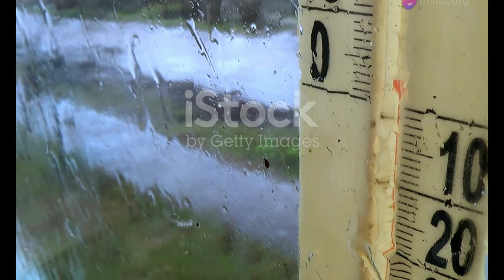AT-Unwetter in Wien: Rekord-Regenfälle setzen die Stadt unter Wasser! ️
**Category:**
News & Politics

Am Samstag, den 17. August 2024, erlebte Wien ein verheerendes Unwetter, das die Stadt in Chaos stürzte. Mit rekordverdächtigen Niederschlägen von bis zu 110 Litern pro Quadratmeter in Wien-Döbling wurde die 152-jährige Messgeschichte übertroffen! 😱

Die Wiener Berufsfeuerwehr musste über 220 Einsätze bewältigen, darunter die Rettung von Fahrern aus überfluteten Autos und die Unterbrechung der S45 Schnellbahnlinie. 🚆💦

Sehen Sie die dramatischen Bilder und erfahren Sie mehr über die Auswirkungen des Unwetters auf die Stadt. Von überfluteten Straßen und Zugunterführungen bis hin zu Stromausfällen – wir zeigen Ihnen die aktuellen Entwicklungen und die heroischen Einsätze der Feuerwehr. 🚒🔥

**Description (English):**
🌧️🚨 **AT-Storm in Vienna: Record Rainfall Floods the City!** 🚨🌧️

On Saturday, August 17, 2024, Vienna experienced a devastating storm that plunged the city into chaos. With record rainfall of up to 110 liters per square meter in Vienna-Döbling, the 152-year measurement history was surpassed! 😱

The Vienna Fire Department had to handle over 220 emergency calls, including rescuing drivers from flooded cars and interruptions on the S45 rapid transit line. 🚆💦

Watch the dramatic footage and learn more about the storm's impact on the city. From flooded streets and train underpasses to power outages – we bring you the latest developments and the heroic efforts of the firefighters. 🚒🔥